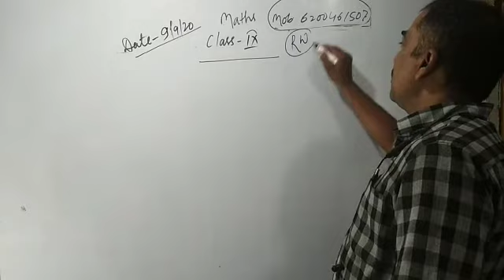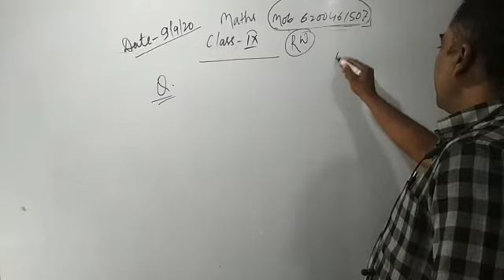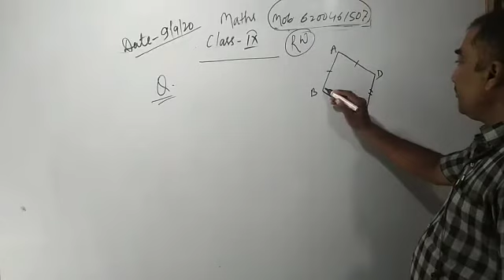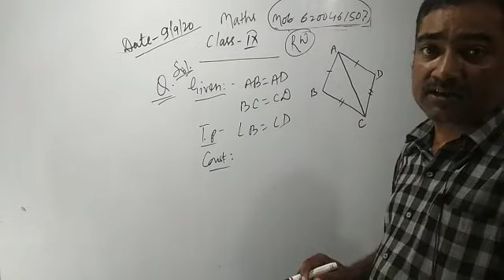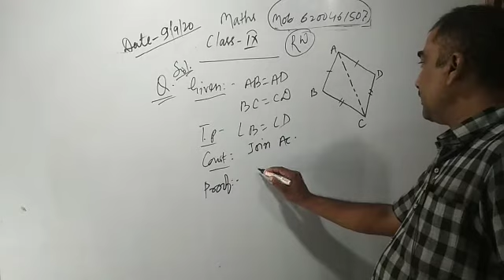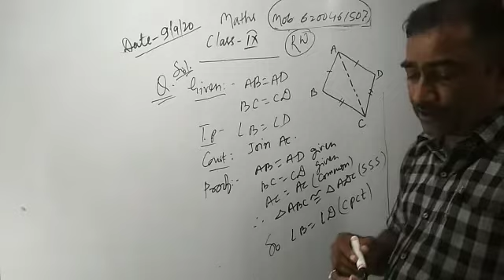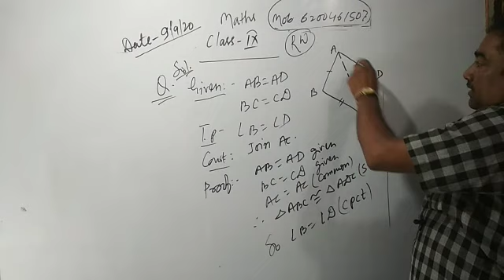Maths Class:- IX 09/09/2020